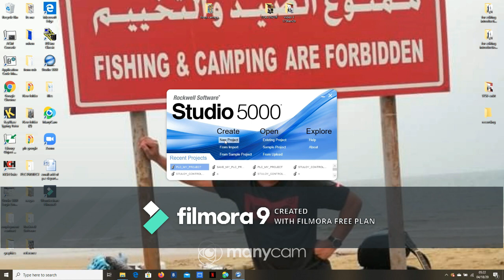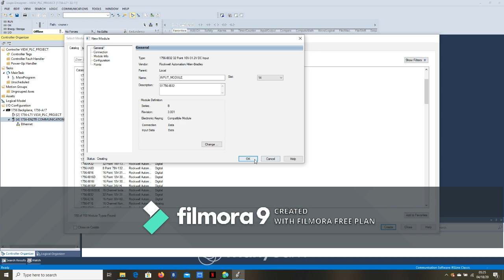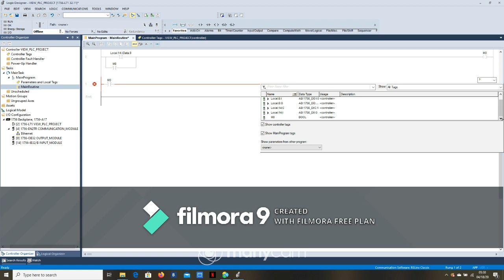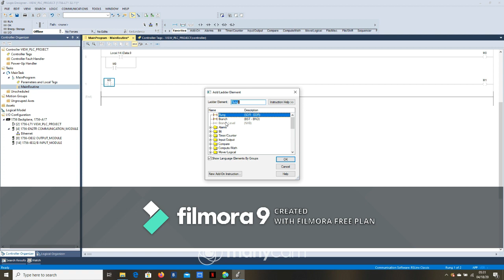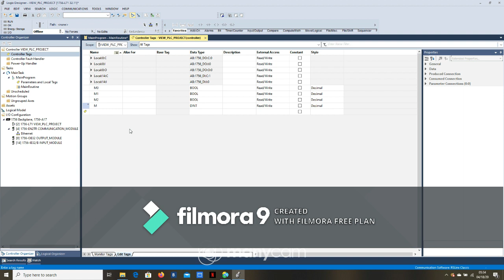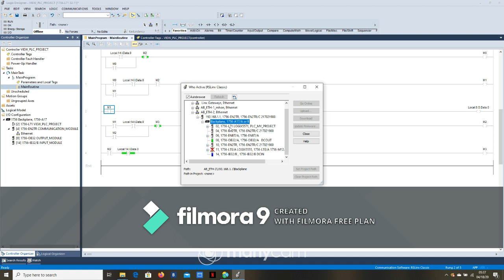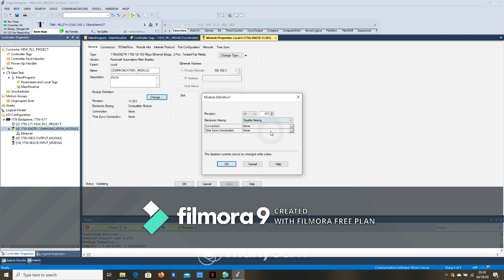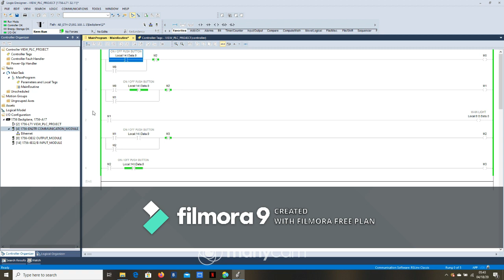PLC Tutorial Tagalog-Single push button Ladder Diagram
PLC Introduction Tutorial, HMI, VFD AND Instrumentation Calibration and Configuration. Please play the video in HD Mode